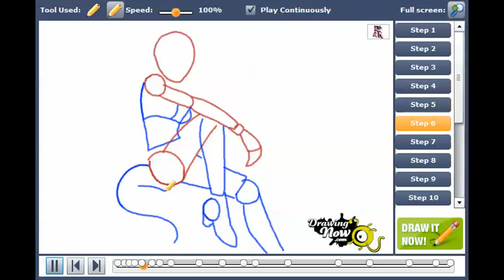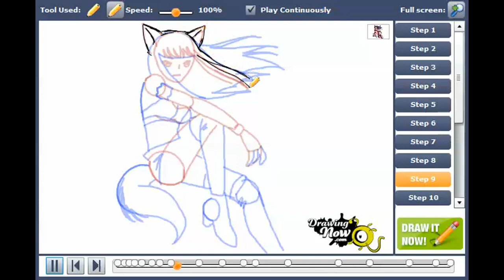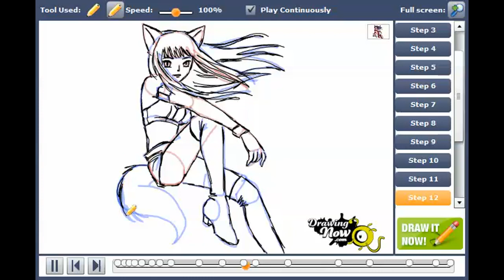How to draw Renee from Mew Mew Power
You can see the original tutorial of How to draw Renee from Mew Mew Power